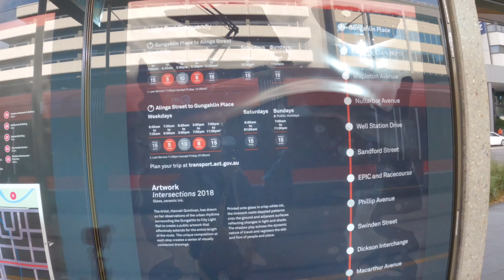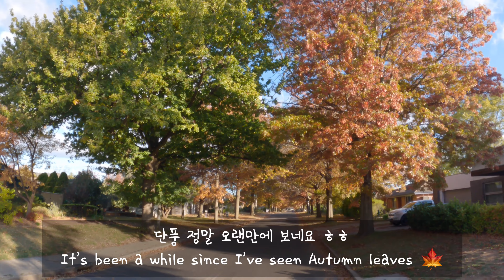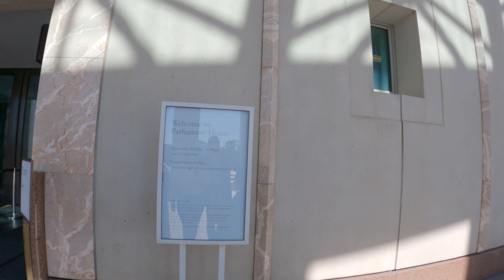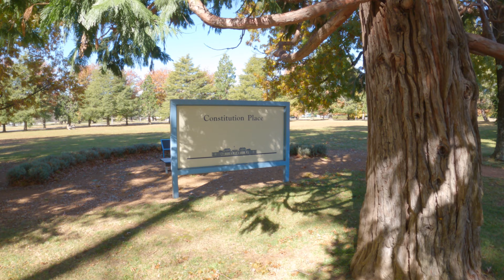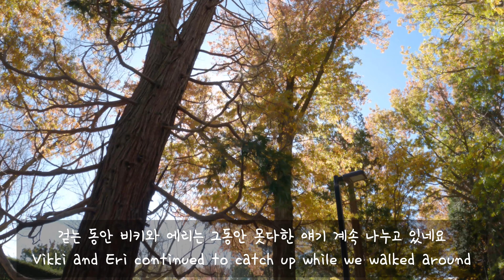Canberra Trip - Civic, Parliament House, Gang Gang cafe, home-cook dinner 호주 캔버라 여행 브이로그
Hello~

We had a short trip to Canberra to catch up with Vikki’s friend, Eri.
We had enough time to visit Parliament House and walked around the gardens. We had a nice cafe breakfast before we flew back home.

It was a short but a sweet trip!

촬영장비 : 고프로 히어로 9(GoPro 9)
편집 : 블로(VLLO)